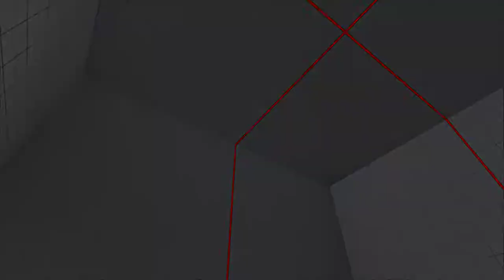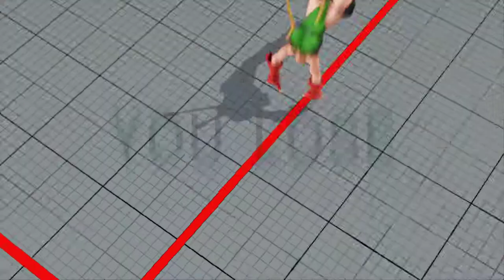Street Fighter V 2017 12 02 02 12 25 05